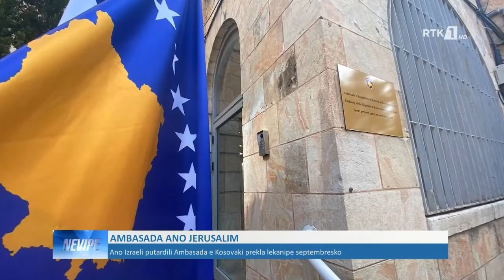LAJMET NË GJUHEN ROME - NEVIPE 15.03.2021